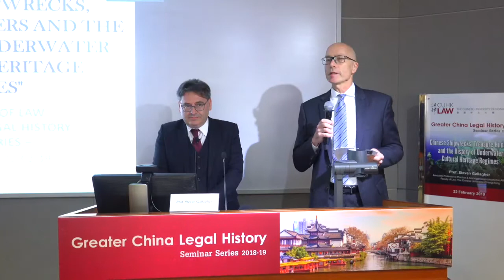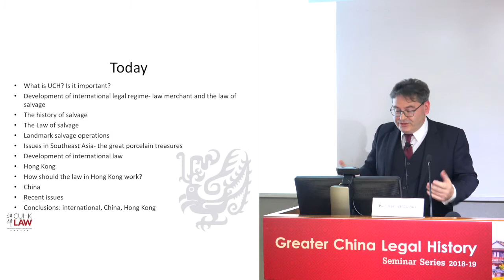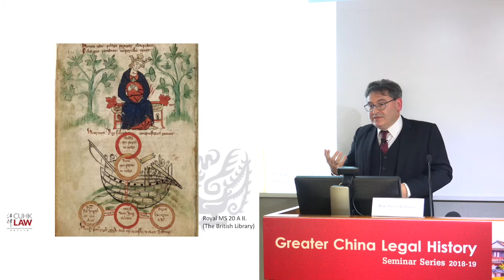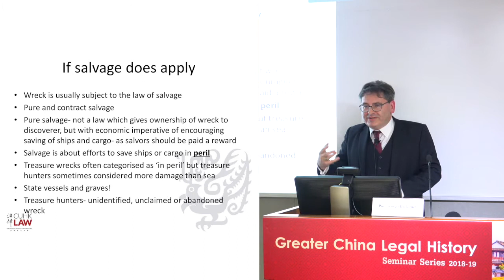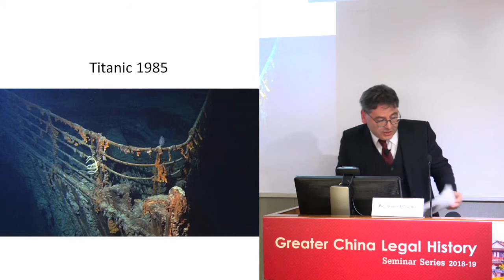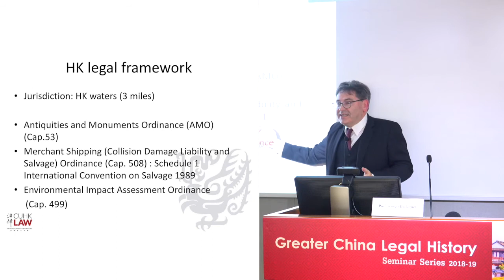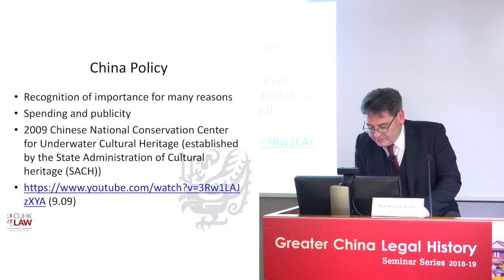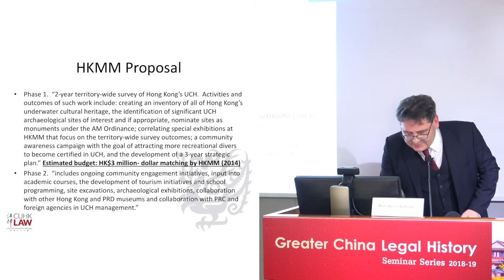Chinese Shipwrecks, Treasure Hunters and the History of Underwater Cultural Heritage Regimes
Speaker: Professor Steven Gallagher
Date: 22 February 2019
Seminar Series: Greater China Legal History
Organized by: CUHK LAW

This seminar will consider the impact the discovery, recovery and sale of Chinese shipwrecks and their cargoes by treasure hunters has had in China and internationally on the development of policy and law intended to protect the underwater cultural heritage and in particular shipwrecks. The seminar will provide an introduction to the law intended to protect underwater cultural heritage in Hong Kong, China and internationally. The introduction will consider the history of shipwrecks and their recovery and the development of the law of salvage. The seminar will then continue with discussion of the history of wreck and the law in Hong Kong. The next part will consider the great porcelain treasures recovered from South East Asia and the effect these had on China’s domestic law and policy regarding underwater cultural heritage, and the international response. The seminar will then consider China’s recent commitment to discovery, identification and protection of underwater cultural heritage both in its own waters and globally. The seminar will conclude with comment on recent issues involving wreck recovery in South East Asia and questions on the future for policy and law affecting underwater cultural heritage and in particular wreck in the region.